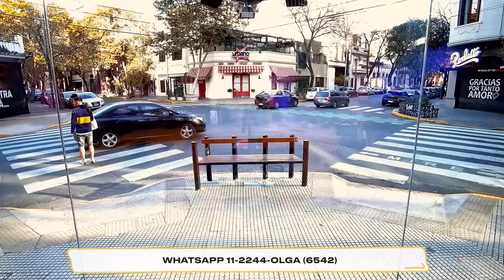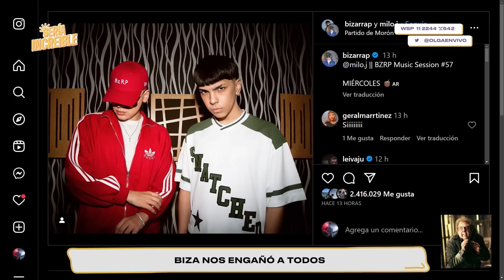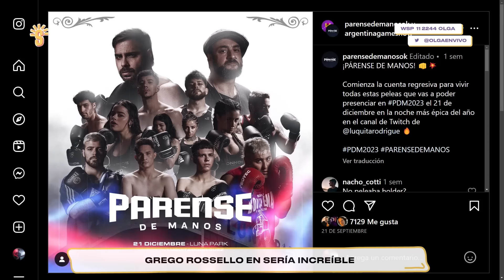HOMERO se ofrece a COACHEAR a GREGO ROSSELLO para LA PELEA | Sería Increíble | COMPLETO 3/10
Grego Rossello en OLGUITAAAA. Opinó sobre la "guerra" del stream, se prepara para la pelea y Homero le tira datita. Obvio que Homero llegó tarde, una dudooooosa llamada de la "psicóloga" de Nati y a Leti le pica el útero.

00:00 Apertura
4:41 Homero volvió a llegar tarde pero esta vez no estaba con el kiosquero
9:44 Lavadero de abuelos
12:10 Huevos: descripción gráfica
15:19 La nueva idea millonaria: geriátricos de riesgo
18:25 A Leti le pica el útero y mapaternidad
28:49 El novio mágico de Dirty Duyos según Homero
32:40 Cosas por resolver y terapia
37:33 Llamó la “psicóloga” influencer de Nati: Laupsicologasuperpsycho_01
50:20 La nueva session de Biza
55:11 La teoría de Nati de superar dolor con más dolor
56:24 Leti: talentosa, graciosa y un poco desequilibrada
1:01:21 Audio sobre maternar y Leti se vuelve a quebrar por una anécdota de su sobrina
1:09:29 Hablando con los oyentes bebés
1:11:37 Psicólogos y relación con los pacientes a través de las redes
1:13:59 Momento masajes
1:21:36 Vino Greguito Rossello
1:25:49 Cómo se prepara para la pelea
1:36:05 Grego no puede dejar la joda?
1:44:46 Qué piensa de la nota con Messi
1:47:50 El momento de Grego que le afectó el hate
1:53:57 Por qué dijo que sí a la pelea
1:55:59 Homero en modo "en mi época era distinto pibe"
1:58:21 Ensayando la entrada a la pelea
2:03:11 Natuti fue de lleno con la pregunta que muchos se hacían
2:08:47 Se suma Migue a la charla con Grego: ¿Hay "guerra" del stream?